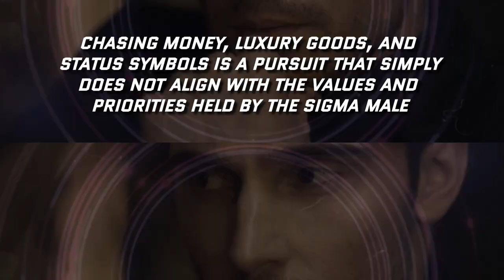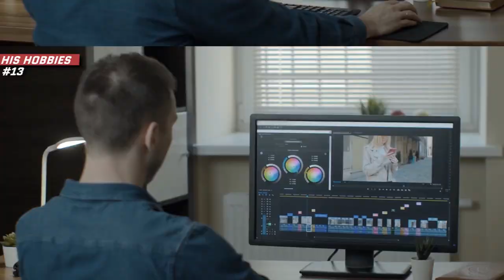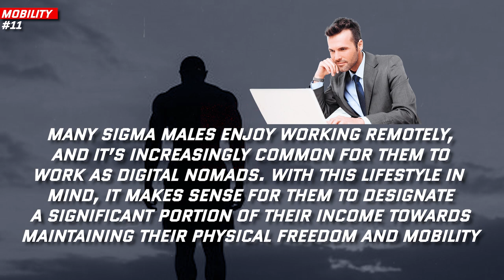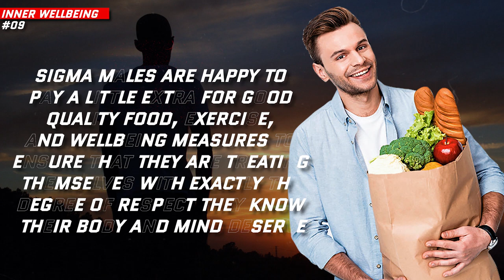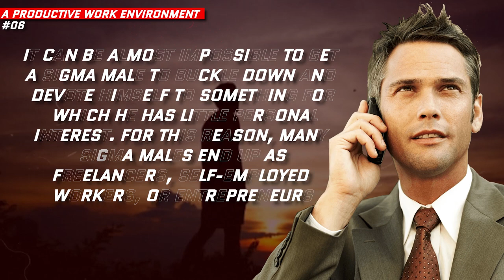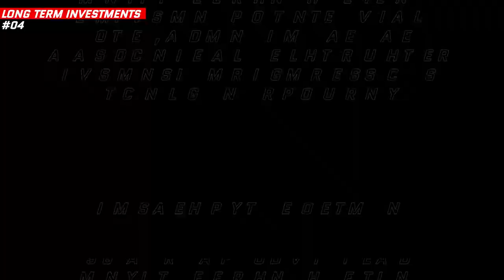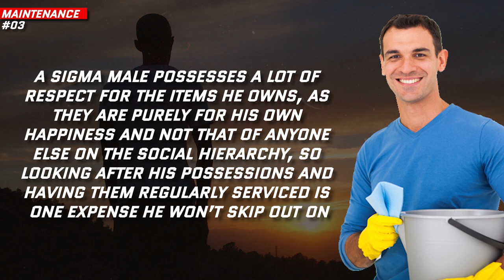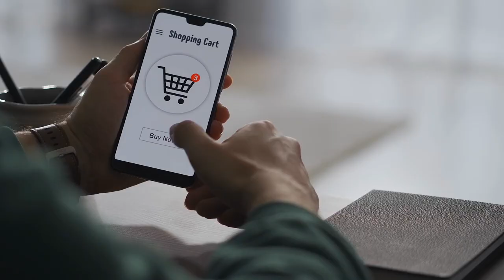How a Sigma Male Spend His MONEY?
Do you spend your money like a sigma male?
This is an interesting question, as sigma males are known for their disinterest in material success. Chasing money, luxury goods, and status symbols is a pursuit that simply does not align with the values and priorities held by the sigma male. The sigma’s choice to live outside the traditional bounds of the socio-sexual hierarchy of dominance means that he has little need for the objects that other men spend a lot of their income on in an attempt to impress others or solidify their rank in the social hierarchy. Rather, the sigma male dedicates himself to a lifestyle of total freedom and independence.

And what’s more, sigma males are often noted to perform fairly well financially - due to their creativity, focus, and ability to think outside the box. So how does a financially successful male spend his money when he is not bound by social status? Here’s the Bloke Box dive in to exactly what sigma males choose to spend their money on.

Bloke Box is a channel for men providing honest guidance and practical wisdom for men who have the drive to invest in personal growth, improve their mental health and strive to achieve success and knowledge for a happier life. We offer life coaching and give advice tailored to guys in our explainer videos where real talk is king. Come and join us to discover the path to the perfect life you’ve always wanted!